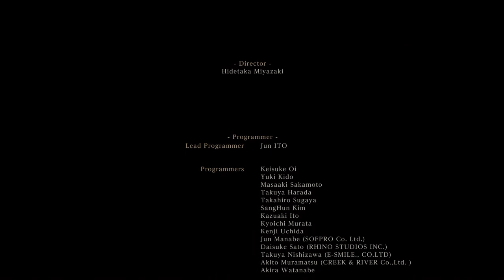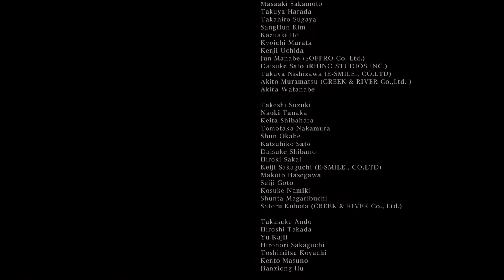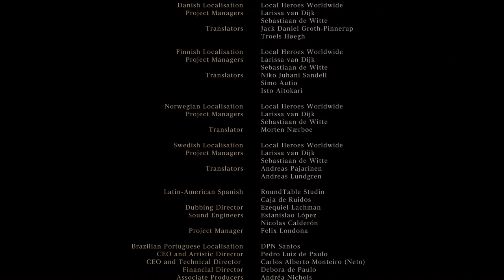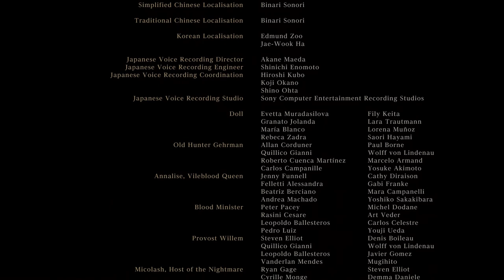Bloodborne - FULL GAME All Bosses Amygdalan Arm Run - No Commentary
This run is a fucking mess Hahahaha